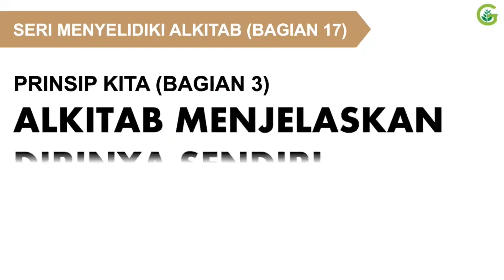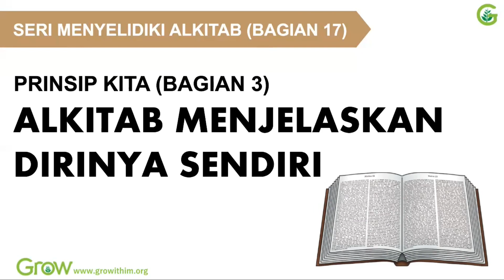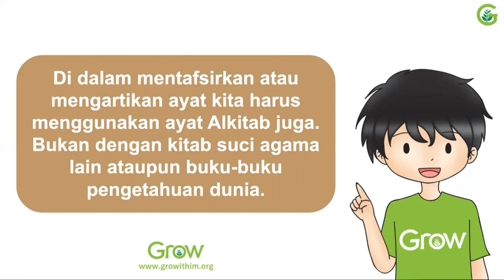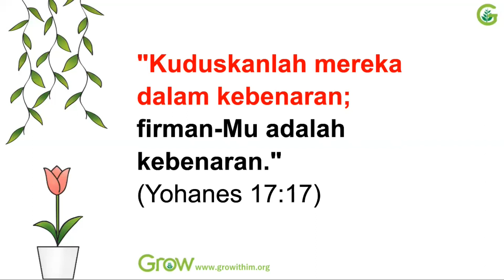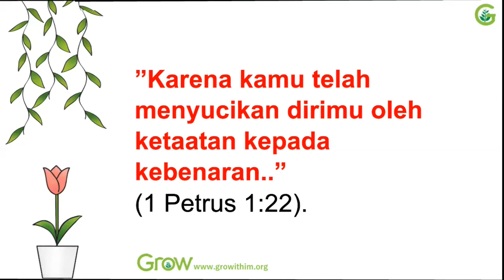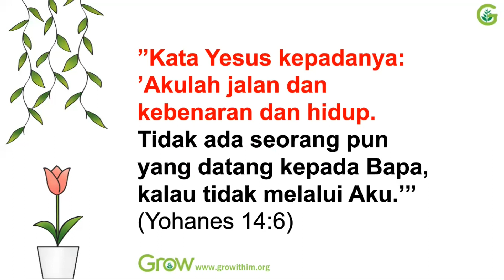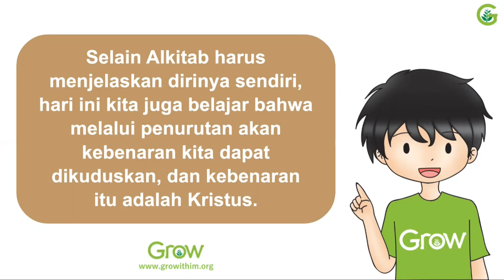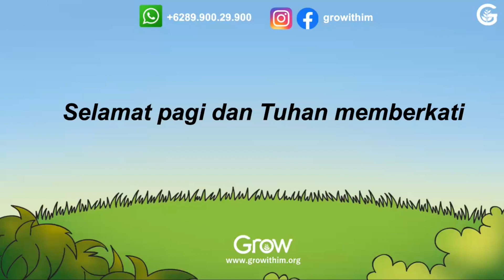Seri Menyelidiki Alkitab (Bagian 17) - Prinsip Kita (Bagian 3) - Alkitab Menjelaskan Dirinya Sendiri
Shalom dan selamat pagi.

Prinsip ketiga yang harus kita pegang dalam menyelidiki Alkitab adalah ayat menjelaskan ayat, tertulis di dalam Yesaya 28:9-10 (ILT3) "Kepada siapakah Dia akan mengajarkan pengetahuan? ... Sebab, peraturan demi peraturan, peraturan demi peraturan, patokan demi patokan, patokan demi patokan, di sini sedikit, di sana sedikit."

Peraturan dibandingkan dengan peraturan, ayat dibandingkan dengan ayat, di sini sedikit disana sedikit, satu ayat di kitab yang satu dapat dengan ayat lain di kitab lainnya.

Jadi di dalam mentafsirkan atau mengartikan ayat kita harus menggunakan ayat Alkitab juga. Bukan dengan kitab suci agama lain ataupun buku-buku pengetahuan dunia.

Sebagai contohnya di dalam 1 Tesalonika 4:3 "Karena inilah kehendak Allah: pengudusanmu, yaitu supaya kamu menjauhi percabulan,"

Kehendak Allah adalah pengudusan kita, lalu dengan apa kita dikuduskan?

"Kuduskanlah mereka dalam kebenaran; firman-Mu adalah kebenaran." (Yohanes 17:17)

Kita dikuduskan oleh kebenaran. Bagaimana caranya dikuduskan melalui kebenaran?

"Karena kamu telah menyucikan dirimu oleh ketaatan kepada kebenaran.." (1 Petrus 1:22).

Jadi kita dikuduskan oleh karena penurutan akan kebenaran tersebut. Lalu siapakah kebenaran yang menguduskan kita? Dia adalah Kristus.

"Kata Yesus kepadanya: "Akulah jalan dan kebenaran dan hidup. Tidak ada seorang pun yang datang kepada Bapa, kalau tidak melalui Aku." (Yohanes 14:6)

Tak heran seorang reformator protestan terkenal yaitu sir Martin Luther mencatatkan "Oleh sebab itu, Ayat-ayat suci Alkitab adalah terang bagi dirinya sendiri. Adalah baik bahwa Ayat Alkitab mengartikan dirinya sendiri." (Martin Luther, WA 10/III:238, lines 10, 11).

Selain Alkitab harus menjelaskan dirinya sendiri, hari ini kita juga belajar bahwa melalui penurutan akan kebenaran kita dapat dikuduskan, dan kebenaran itu adalah Kristus.

Selamat pagi dan Tuhan memberkati.